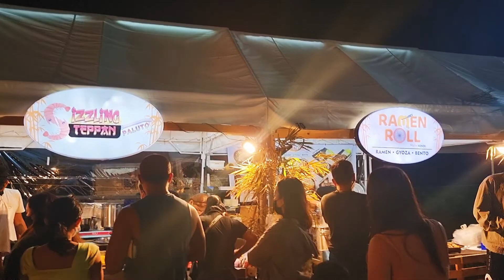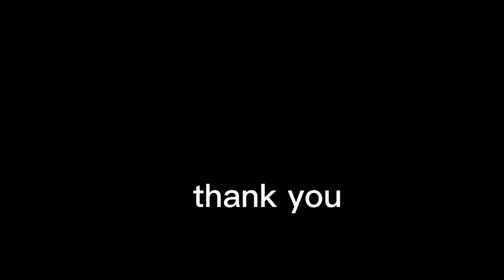vermoza-food and lifestyle market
pwde sa family may liveband pa.